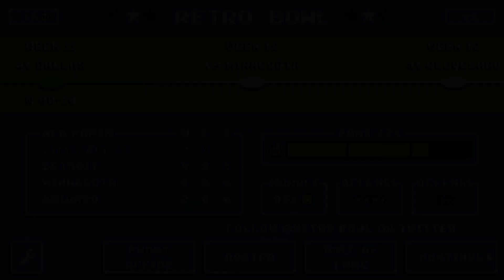Road to the Retro Bowl 2022 | The Double Double Cheermas Header!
Playin' a LOT of motha-flippin football!